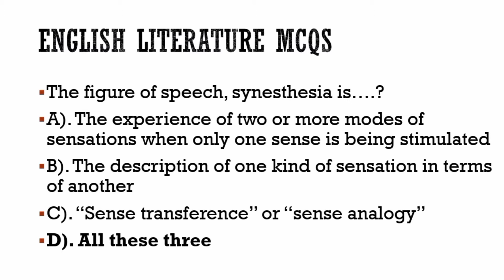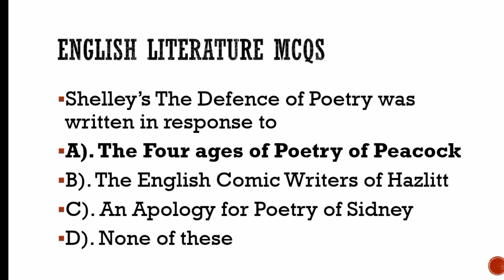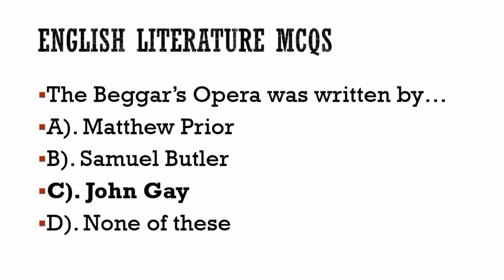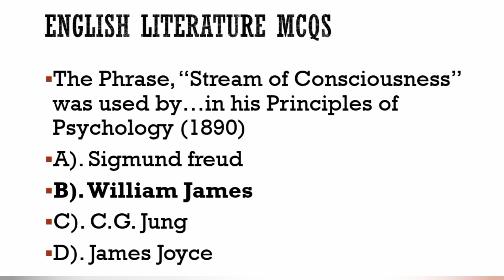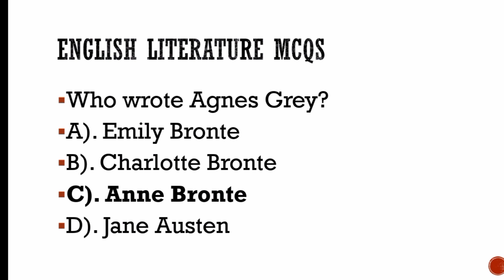Preparation for English Lecturer Test _ English Literature Mcqs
English Literature Mcqs Solved
Most important English literature MCQs